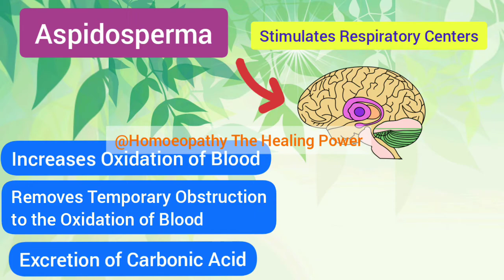Aspidosperma Quebracho|How it increases Blood Oxygen Level Mother Tincture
Hello Friends,

HOMOEOPATHY THE HEALING POWER

Friends today we will Study How Aspidosperma Quebracho increase Oxygen Level of Blood

In Detail it's Action, Active Principles, Symptomatology,Uses is  given in following Video Please do Check it out

NOTE: PLEASE CONSULT A HOMOEOPATHIC DOCTOR BEFORE TAKING ANY HOMOEOPATHIC MEDICINES.